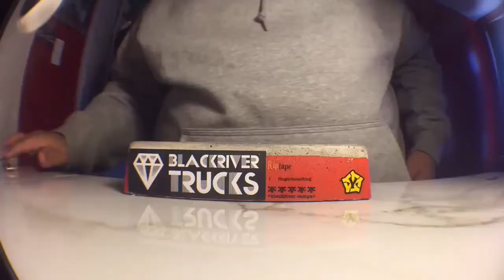Why is this vid so short :(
Idk